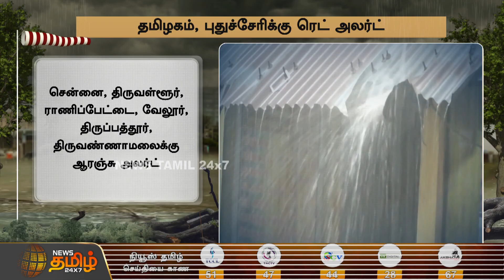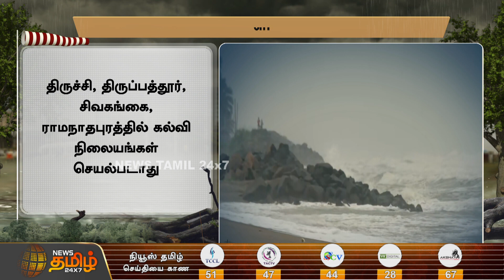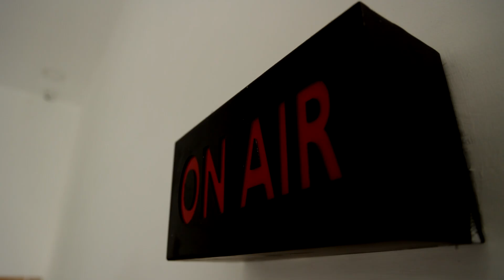மிரட்டும் மாண்டஸ் புயல் தமிழகம், புதுச்சேரிக்கு ரெட் அலர்ட்..!